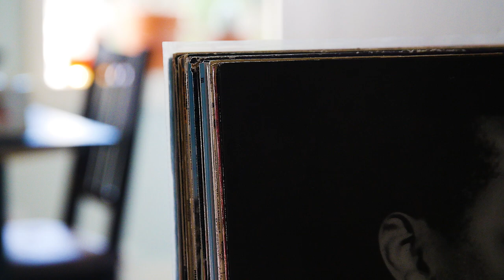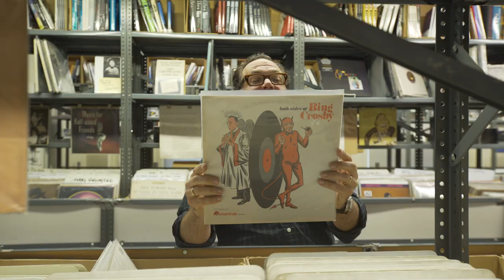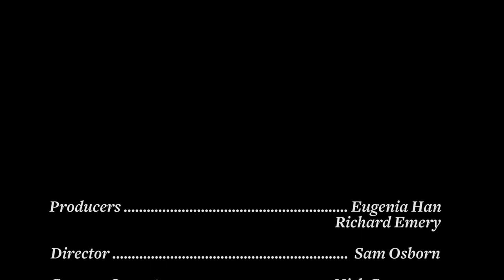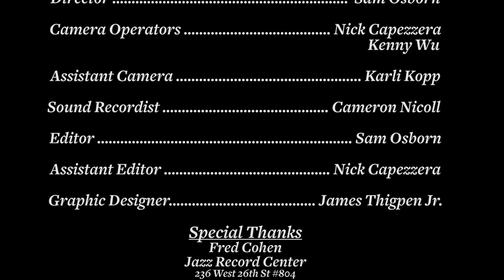RECOLLECT featuring KURT ELLING - Part 1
In the second season of RECOLLECT, Blue Engine Records takes some of the world's greatest jazz musicians on record shopping sprees, digging up forgotten favorites and certified classics in the process. Go behind the recording process with the artists who know it best and learn the stories behind your favorite albums from the musicians who heard them firsthand.

In this episode, vocalist KURT ELLING reveals the identity of his famous ninth cousin and describes his parents' concerns when he first entered the jazz scene.